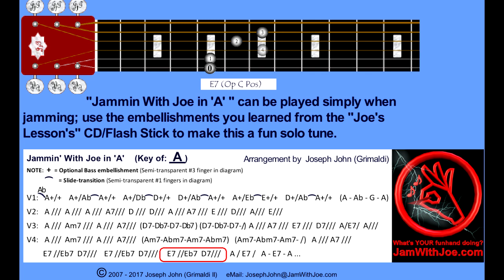Jammin With Joe In A - Jam or solo from Joe's Lesson an easy way to use & remember the Easy Concepts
Key = "A"
Right out of Joe's Lesson, this song features easy chord inversions and may help you to develop better fret-board knowledge.